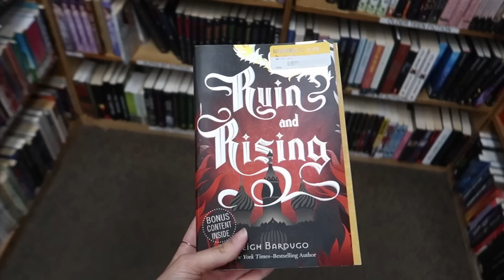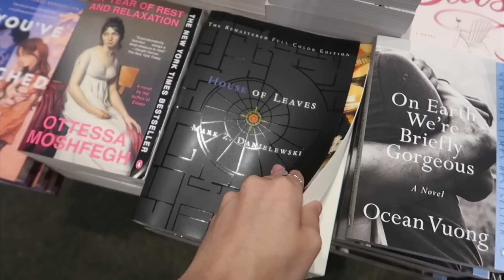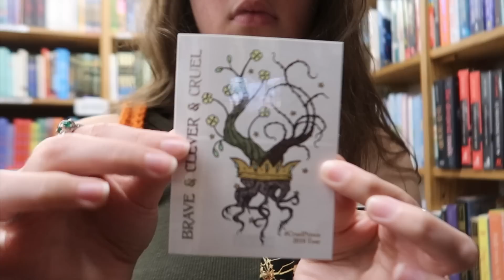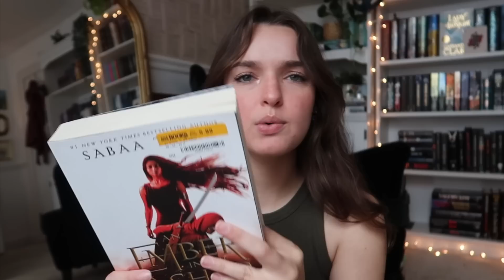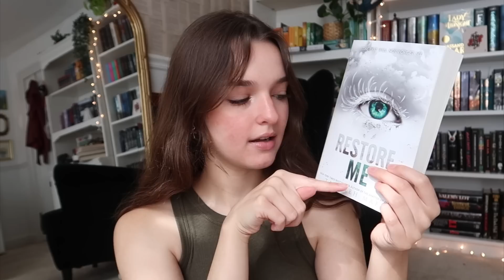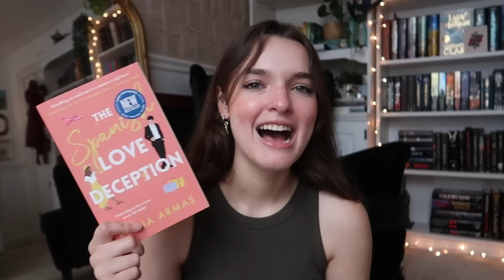COME BOOK SHOPPING WITH ME! + a book haul🌿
about me:
hello, my name is katie, i'm twenty-one, and i love talking about books on the internet! i film using my canon g7x (and sometimes a canon 6D mark ii) for filming and i use final cut pro to edit. i do hope you decide to stay a while!

Provided By: The Safer Music Group